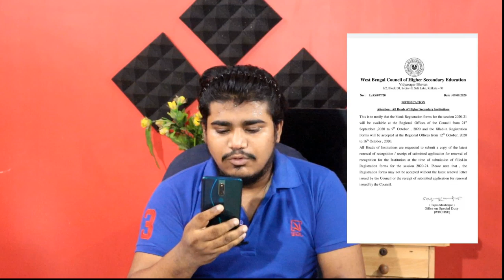PPR/PPS রেজাল্ট কবে বেরোবে | PPR/PPS নতুন আপডেট | RTI Application